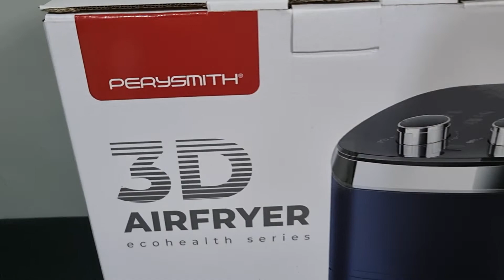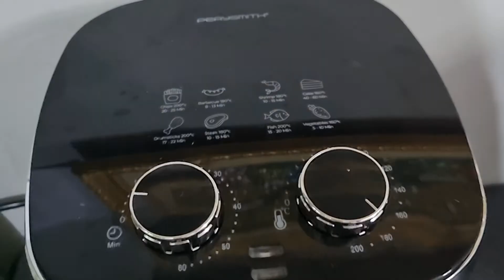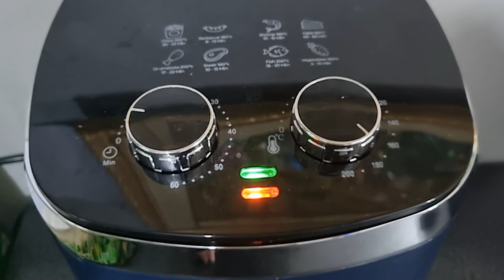PerySmith 4.2L 3D Air Fryer Ecohealth II series PS1530